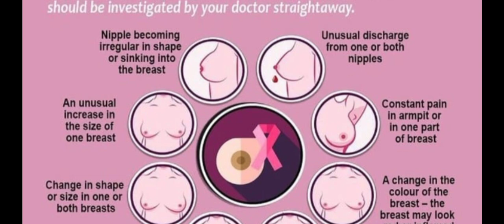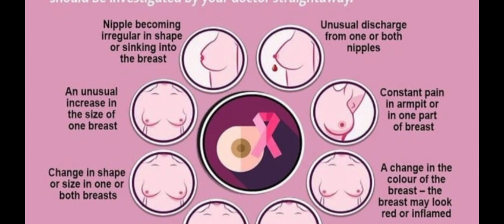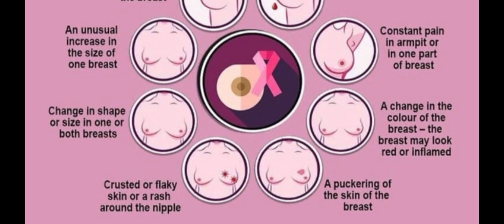Signs Of Breast Cancer